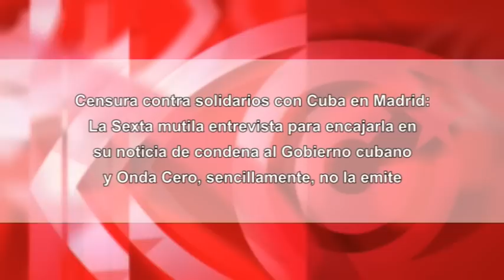La Sexta y Onda Cero censuran palabras incómodas de solidarios con Cuba en Madrid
El canal televisivo español La Sexta ha vuelto a manipular a defensores de la Revolución cubana. En su informativo del 11 de enero, emitía una pieza sobre la venta de vehículos en Cuba, con el habitual tono despectivo y de condena al sistema socio-político de la Isla. Sin embargo, las únicas personas entrevistadas eran dos solidarios con la Revolución cubana en Madrid, a quienes se les recortó las frases más convenientes para encajarlas en el mensaje ya preelaborado: Luis Pérez, representante de la emigración cubana en Madrid, y Daniel Gismero, presidente de la Asociación Hispano-cubana Bartolomé de las Casas.
Cubainformación TV se puso al habla con este último, quien denunciaba un caso reciente de censura en otro medio, la emisora radial Onda Cero. Así funciona la libertad de prensa para los grandes medios españoles.